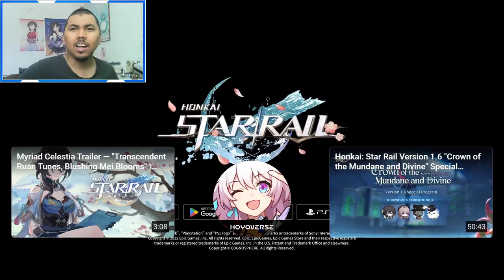AJ's REACTION: Ruan Mei Trailer — "In All Does Life Flow" | Honkai: Star Rail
AJ reacts to Ruan Mei's Character Trailer before Honkai: Star Rail drops the Version 1.6 update.
0:00 - Preview
0:21 - Intro
1:03 - Ruan Mei Trailer (EN) Reaction
3:34 - Ruan Mei Trailer (JP) Reaction
5:27 - Thoughts